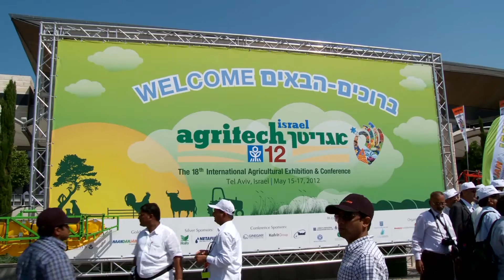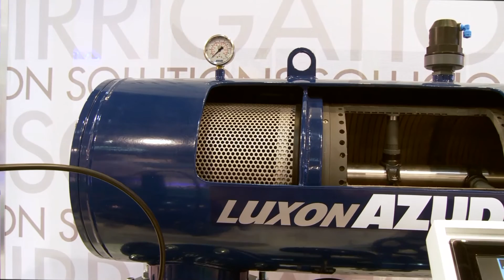Mayan watertch -Sistema Azud -Irrigation, Filtration and Water Treatment Systems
mayan-azud in agritech 2012